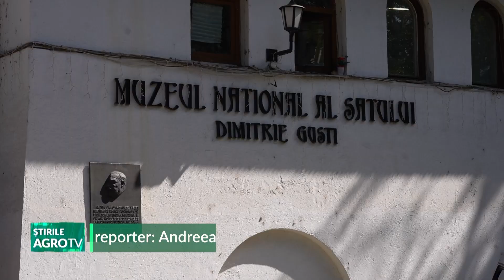Ziua Crucii Cârstovul Viilor la Muzeul Satului 17 09 2024